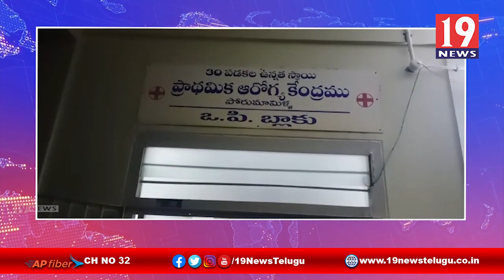రోడ్డు ప్రమాదంలో 16 మందికి తీవ్ర గాయాలు - కడప జిల్లా